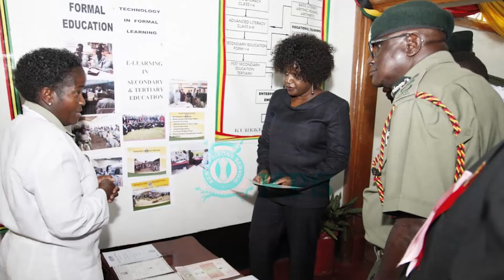Top 5 @ 5: Echesa granted bail, Nairobi men sperm count, Prisons illegal bills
Top5At5 Here are the stories making headlines this evening.